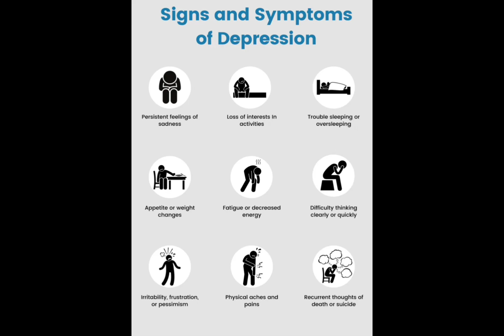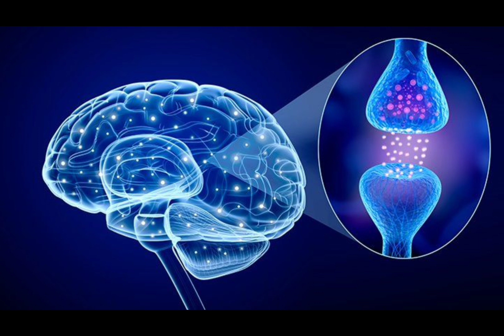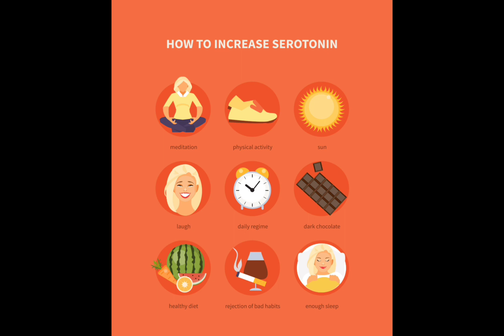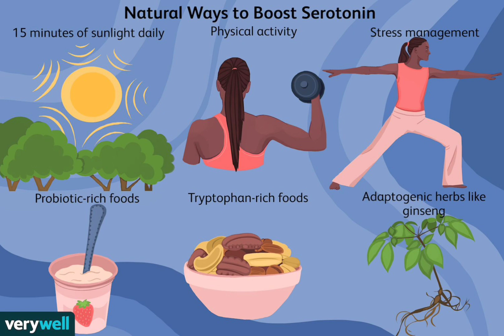Depression - Mood disorder (විශාදය)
මේ recording එක කරනකොට මම ටිකක් අසනීප තත්වයෙන් තත්වයෙන් හිටියේ ඒ නිසා  ටිකක් කටහඬ  අමුතුයි පැහැදිලි මදි .ඒ කෙසේ වෙතත් මගේ කටහඬ කොහොමත් අහන් ඉන්න පුලුවන් තරම් ලස්සන කටහඬක් නෙමෙයි 🥺😁
නමුත් මම හිතනවා ඒක ගැන හිතන්නේ නැතිව ඔයා මේ video  එකෙන් ගන්න ඕන අවශ්‍ය දැනුම සහ අවබෝධය ගනියි කියලා.මගේ සතුටත් අන්න ඒකයි.
සතුටෙන් ධනාත්මකව ජීවත් වෙන්න 😊